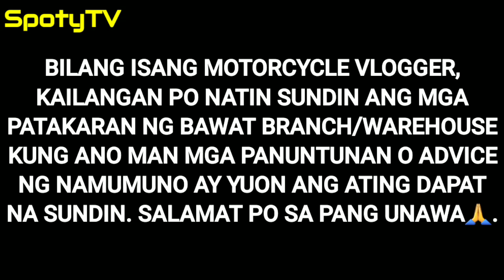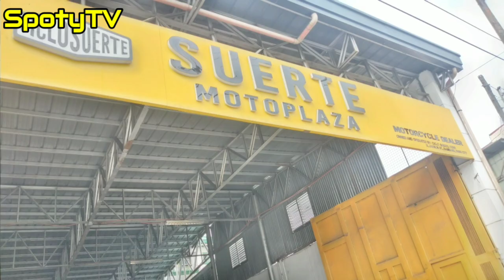BRANDNEW AND REPO MOTORCYCLES @CICLO SUERTE MOTOPLAZA WAREHOUSE PASIG, CASH & INSTALLMENT AVAILABLE!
CICLO SUERTE MOTOPLAZA
PASIG WAREHOUSE
BRANDNEW AND REPO MOTORCYCLES
CASH AND INSTALLMENT AVAILABLE!
👉ADDRESS : 81 A. LUNA ST. BAMBANG, PASIG CITY
MR. JUANITO JR. VELARDE (BRANCH MANAGER)
MR. JAY-AR (MECHANIC)
CICLO SUERTE PASIG
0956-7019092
👉REQUIREMENTS :
-2 VALID ID
-PROOF OF BILLING
-PASYLIP or COE
(IF BUSINESS)
-BUSINESS PERMIT / MAYORS PERMIT